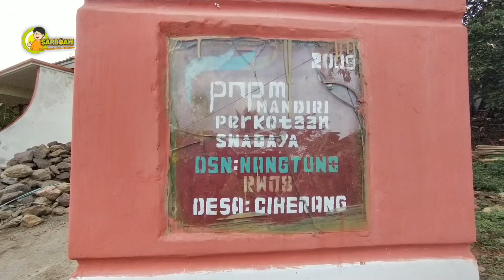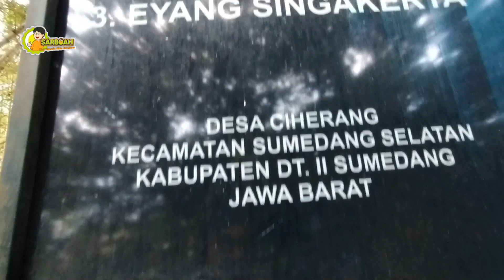ZIARAH MAKAM EYANG JAGABAYA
Kali ini kami akan berkunjung kesebuah tempat yg di sebut gunung argawilis sumedang atau yg di kenal dg nama gunung Nangtung sumedang

yg menurut legenda para raja sumedang. di sini terdapat makom/petilasan salah seorang cucu dari prabu tajimalela yaitu manggala  wirajaya jaga baya atau prabu pagulingan yg di kenal dg sebutan Eyang Jaba Baya

Eyang Jaga baya merupakan raja sumedang larang ke 4 dg gelar Prabu Pagulingan beliau ahli strategi perang yg tercermin dari gelarnya “Manggala Wirajaya Jagabaya  ” Manggala artinya keturunan, Wira artinya pejuang, Jaya artinya unggul, Jaga artinya menjaga, Baya artinya marabahaya

eyang jaga baya merupakan sosok raja yg bijaksana. beliau memusatkan kerajaannya di gunung argawilis sumedang /nangtung sumedang.